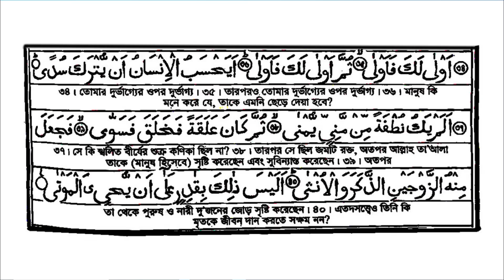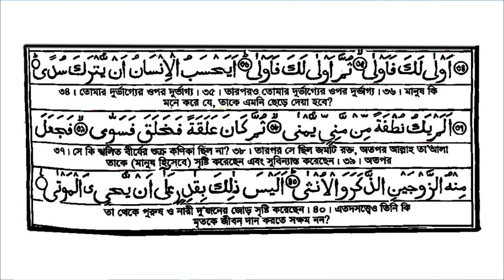Sura Qiyamah Tilawat with Bangla Translation | ক্বিয়ামাহ তেলাওয়াতসহ অনুবাদ |Quran Bangla Translation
Surah Qiyamah Tilawat with Bangla Translation | সূরা ক্বিয়ামাহ তেলাওয়াতসহ বাংলা অনুবাদ | Quran Bangla Translation

You will learn : Surah Qiyamah Tilawat with Bangla Translation, সূরা ক্বিয়ামাহ তেলাওয়াতসহ বাংলা অনুবাদ